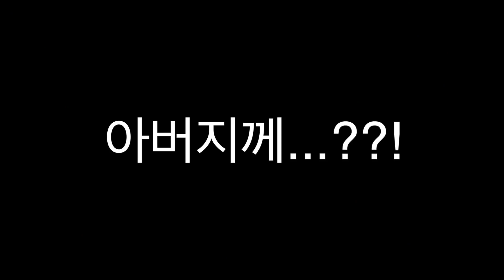[건프라 연구소 X 은비 공작소]2부 도색에 빠져버린 강은비님+이박사 홈쇼핑 (이박사 편집 ver.) [Eng. Sub.]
건프라 부분도색에 푹~ 빠져버린 강은비님
모로토 크롬마커 매직은 계속된다! 그리고 오랜만에 이박사의 홈쇼핑(?)
3부도 많은 기대부탁해요~!